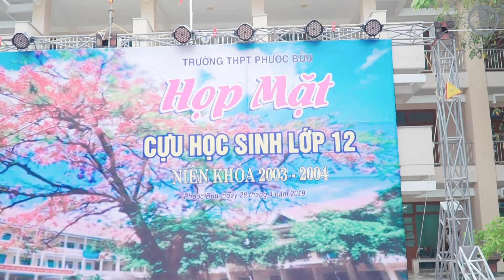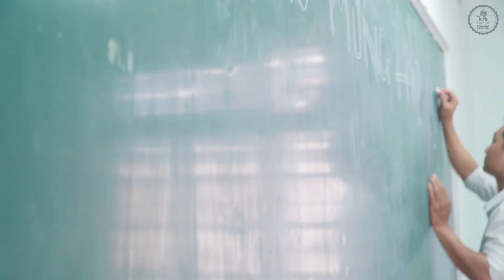MV Họp mặt 15 năm CHS trường THPT Phước Bửu (2001-2004)